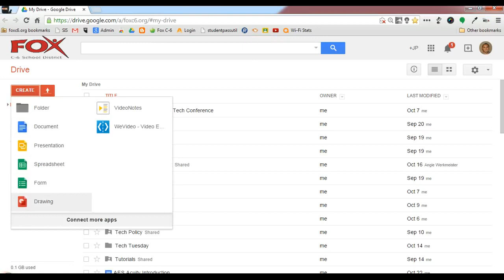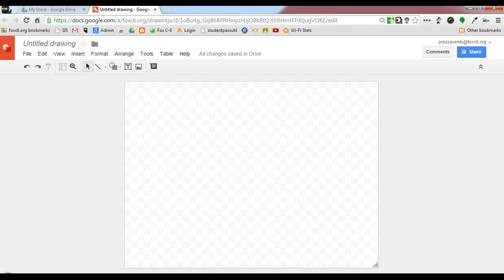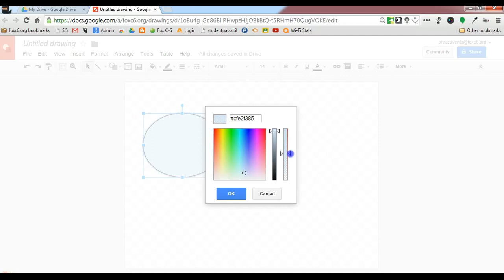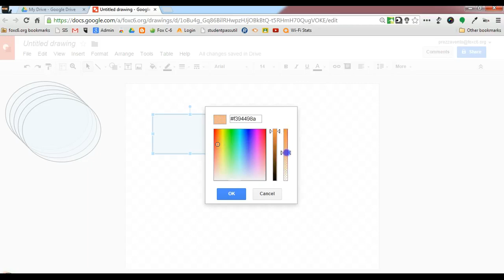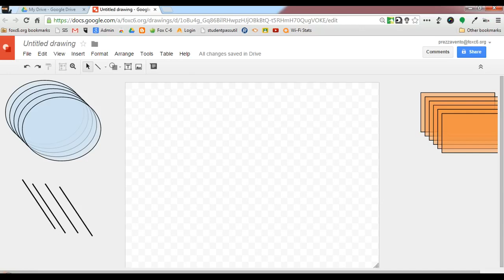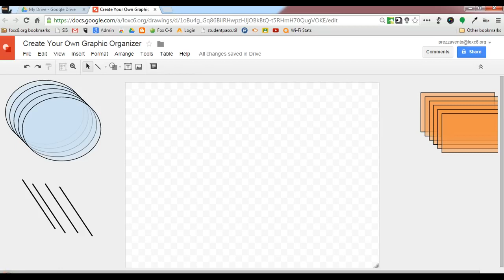Use Google Drawings as a Create Your Own Graphic Organizer Template